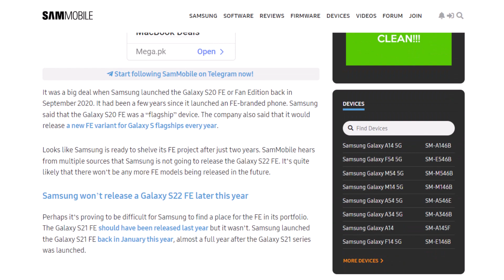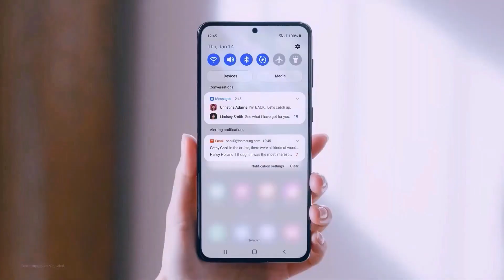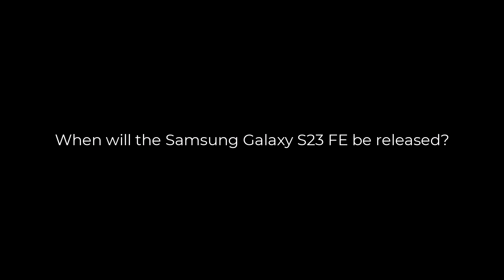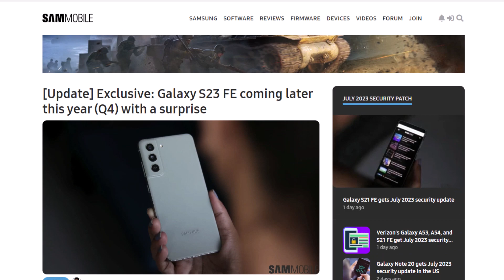Samsung Galaxy S23 FE - FINALLY, IT'S ALL HERE!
Finally, Here we have all the Latest Leaks Related to Samsung Galaxy S23 FE.

PEACE!!